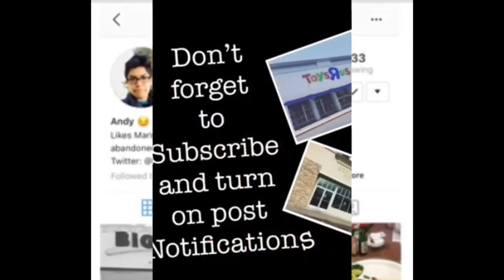Abandoned Maurices - Corvallis, OR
I stumbled upon at an abandoned Maurices in Corvallis, OR. This is definitely rare to discover an Maurices being abandoned. I’m not sure when exactly they closed its door. Speaking on the inside, everything is nearly empty except some fixtures are left behind.